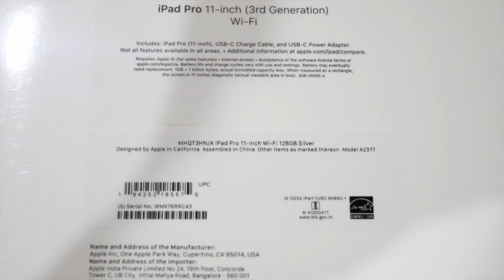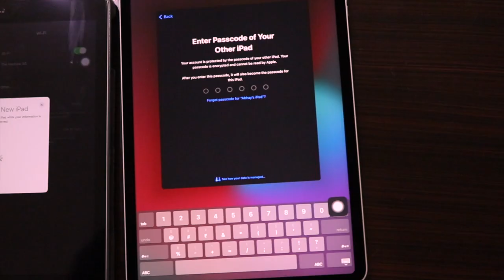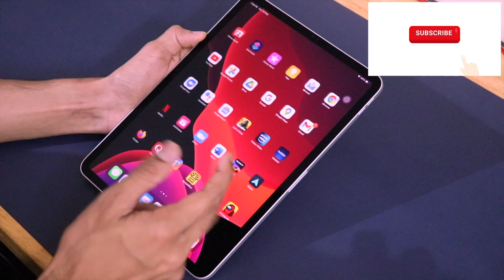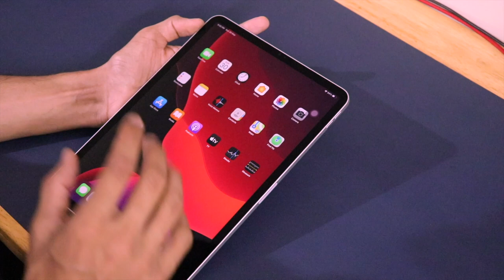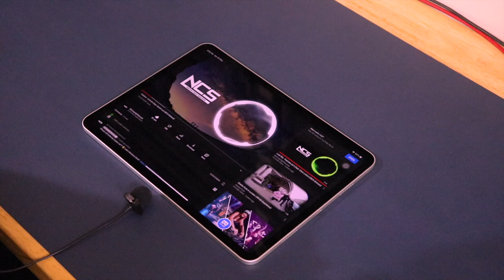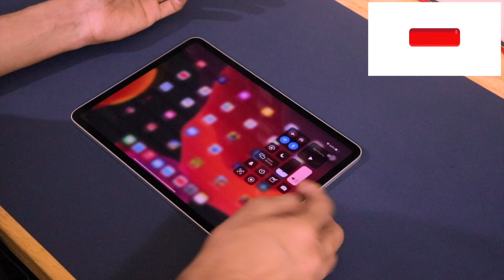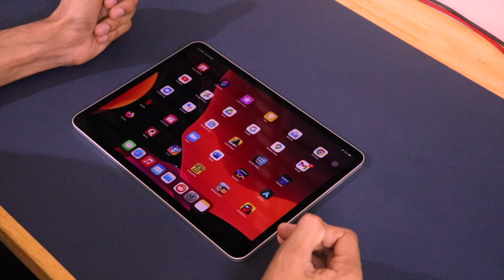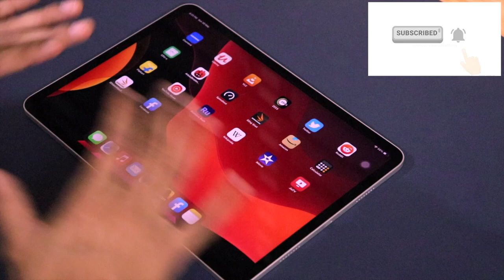iPad Pro M1 11" Inch - Most Powerful Tablet On The Planet | Mini review | Sound, gaming, screen test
In this video, I have talked about the Apple iPad Pro M1, have done the unboxing & have given my initial impressions of the same.

NOTE: All content used is copyrighted to Versatile Knowledge Media Group, Use or commercial display or editing of the content without proper authorization is not allowed. Respect original content.